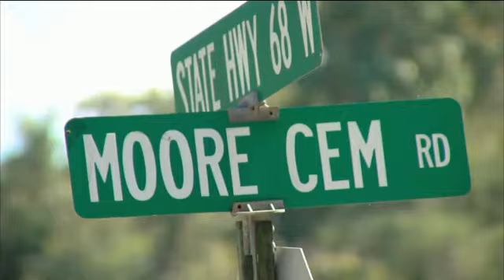Man Dies in Shootout in Meigs County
A shootout in Meigs County Wednesday morning left one man dead and another in critical condition.

Meigs County Sheriff Jackie Melton says the incident happened on Moore Cemetery Road just after 2AM.

"When officers arrived at the scene, they observed one person in the drive way laying on his stomach," Melton told NewsChannel 9.

He says investigators found 52-year-old Timothy Johnson dead at the home of his nephew, 28-year-old Larry Johnson.

"The two evidently got in some kind of argument, guns was drawn, and shots was fired with both being hit, one fatally," said Melton.

According to the 9th Judicial District Attorney General's Office, Timothy showed up at the home to confront Larry about the theft of his prized gamecock.

Authorities say Larry claims Timothy shot him in the chest and he fired back with his own gun multiple times before making it back to his mobile home.

Officers found Larry on his bed and he was taken to UT Medical Center in Knoxville.

No charges have been filed at this point.

The Meigs County Sheriff's Office is working with the TBI to complete their investigation.